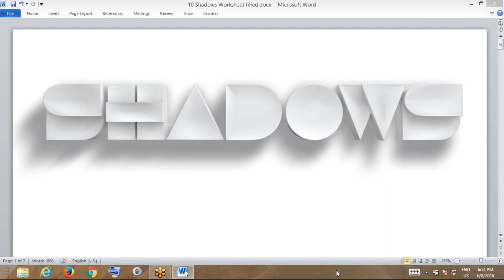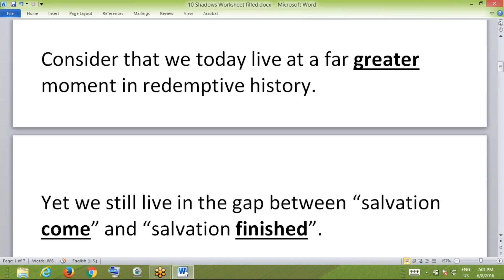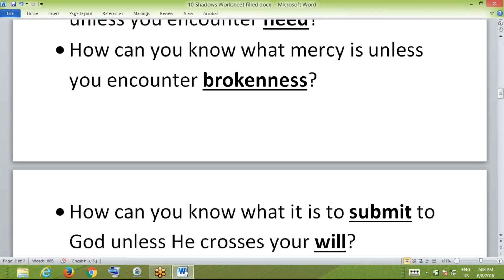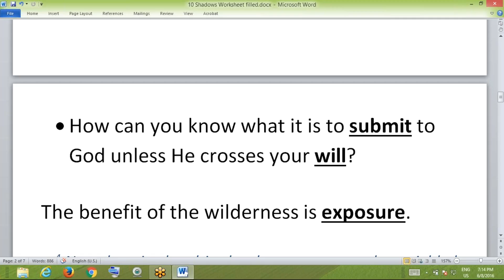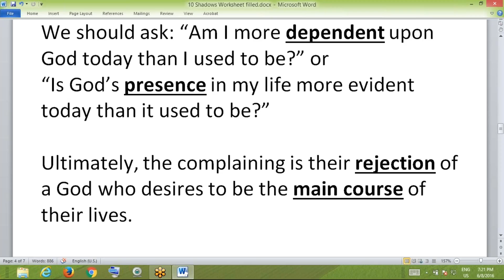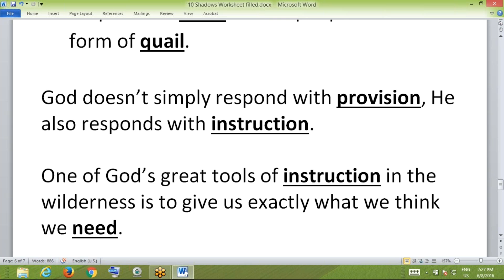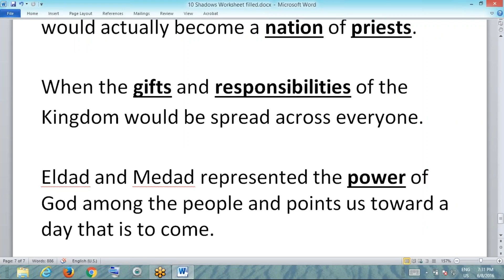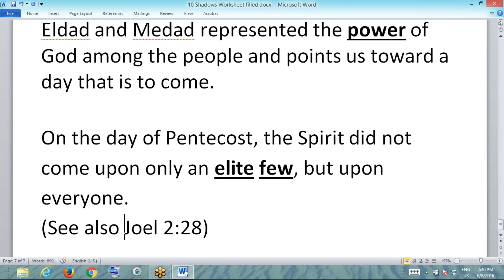MMBC Wednesday - Shadows in Exodus #10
Wednesday Lesson and Handout - Numbers 11